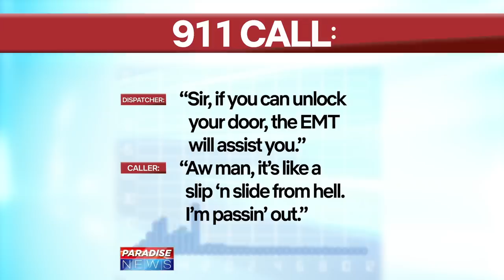Paradise PD 911 Call: Dong In The Sink Hole | Netflix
An area man caught his dong in the sink. He got it in there, and it got messed up real bad.